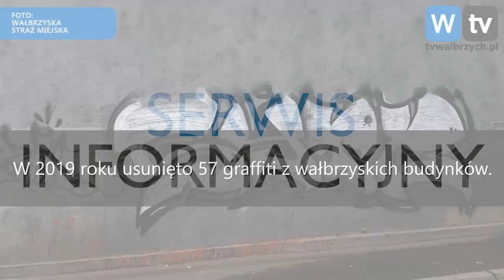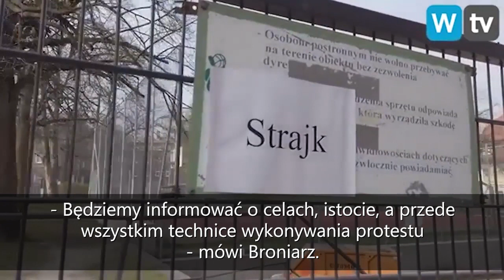Telewizja Wałbrzych - Serwis Informacyjny - 15.10.2019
- Opluł konduktorkę - szuka go policja
- Walczą z graffiti
- Strajk nauczycieli z opóźnieniem